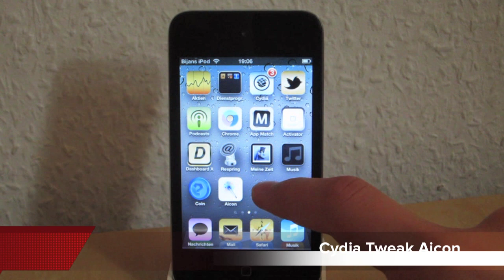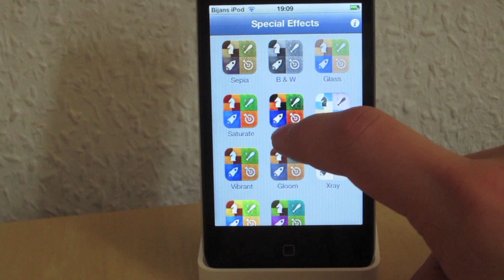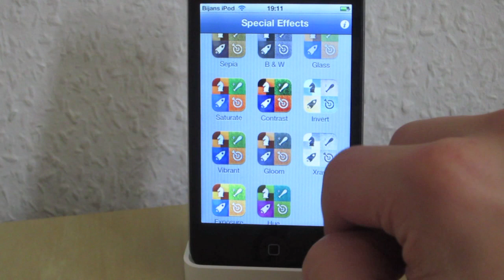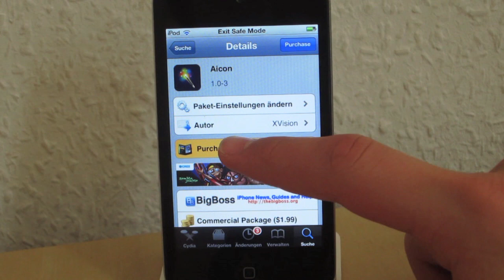Cydia Tweak Aicon - Cydia Juli #012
Name: Aicon
Quelle: Big Boss
Preis 1,99 $
Description: Aicon ermöglicht euch, das Design eurer Homescreen Icons zu verändern und den Apps Spezialeffekte zuzuweisen

►►►Wilkommen bei dem Cydia Juli 2012!

Neue Folgen: Jeden Tag im Monat Juli

Tags: ApfelCube JailbreakProfi Apfelpage News Apple Batteriue in Prozent Review Tutorial  Gerüchte iPhone IOS iPad iTV Mockup Test Unboxing MacBook Pro 2012 iMac  neue Entsperrmethoden Quazar Android Stride Facebook Integration Twitter für alle Siri Update Feautures Funktionien neu Eigene Karten App von Google Trennung Baidu neue Suchmaschine Beta Design neu IOS Neuaflage Fake iStore AppStore iTunes Store  Dashboard X Homescreen Widgets iPhone 5 Gerüchte Siri Neuerungen Spire Tutorial Siri auf iPad alle Geräte AirDrop iCloud AirPlay iMac 2012 Mockup Prozessoren Prototypen Gerüchte News MacBook Pro 2012 Retina Display alle Dimensionen Siri Updates Restaurants Fußball Bundesliga Ergebnisse Restaurants Filme Sprachfunktion Review Test Samsung Galaxy S III Podcasts Instacast Konkurent
Eigene Podcast App von Apple im Google Chrome Safari Speed Test Vergleich der Cydia Juli Cydia Tweaks Apps Jailbreak Review Browser Changer Google Chrome Standartbrowser wählen Best Apps Tweaks 2012 German Deutsch MultiBoot DreamCoin Jailbreak Anleitung Aicon Theme Design Icons ändern